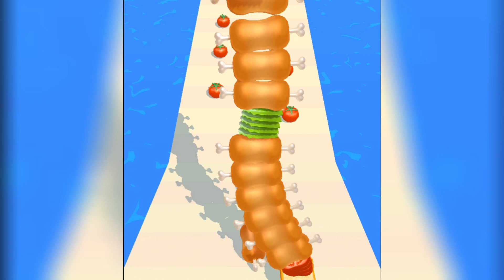Sandwich Runner - All Levels Gameplay Android, ios game | Mobile Game Max Level New Update #1304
Hello everyone. Welcome back to the Kideo Games. This video is about "Sandwich Runner - All Levels Gameplay Android, ios game | Mobile Game Max Level New Update #1304".

Sandwich Runner
New Mobile game Walkthrough iOs Android, Ipad, Tablet App game